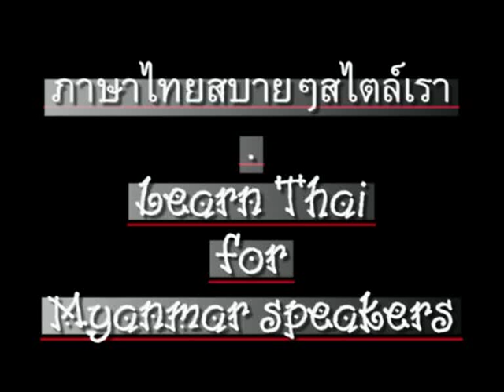0037ThaiForMyanmar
'Learn Thai' for Myanmar speakers. Chapter 37 - 'What' // CC: BY-NC-SA // ภาษาไทยสำหรับชาวพม่า ตอน 37 - "อะไร"